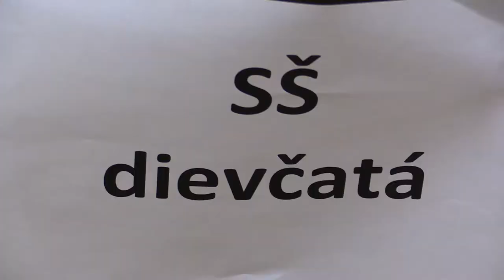študentky SŠ 2.9. Katarína Gregušová - Karin Majirská 0:1